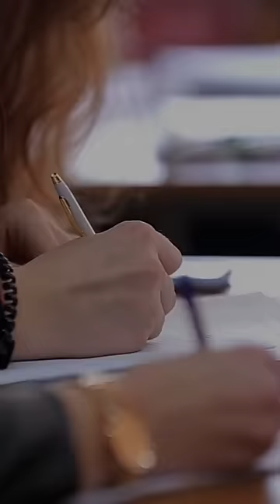Die teuerste Schule der Welt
Das Institut Le Rosey ist wohl die teuerste Schule der Welt. Mit einem Jahresgebühr von über 100.000 Euro gehört sie zu den exklusivsten und prestigeträchtigsten Bildungseinrichtungen.

Das Institut Le Rosey wurde 1880 in der Schweiz gegründet und ist eine internationale Schule, die Schüler aus aller Welt aufnimmt. Sie bietet eine hervorragende Ausbildung in den Fächern Kunst, Musik, Sport und akademischen Fächern und bereitet die Schüler auf das College oder die Universität vor.

Das Institut Le Rosey ist auch bekannt für seine luxuriösen Einrichtungen und Annehmlichkeiten, darunter eine Bibliothek, ein Schwimmbad, Tennisplätze und sogar einen Flughafen. Die Schüler wohnen in wunderschönen Internaten, die alle modernen Annehmlichkeiten bieten.

Trotz des hohen Preises ist das Institut Le Rosey sehr begehrt und die Zulassung ist hochkonkurrenzfähig. Die Schüler sind die Elite der Elite und gehören zu den besten und begabtesten Schülern der Welt.

Wenn Sie mehr über die teuerste Schule der Welt erfahren möchten, schauen Sie sich unbedingt dieses Video an!